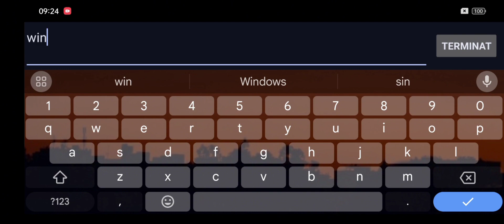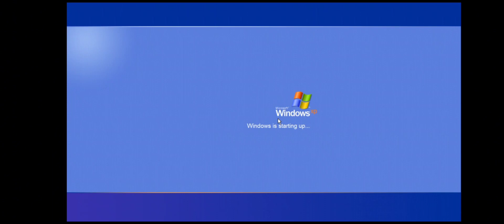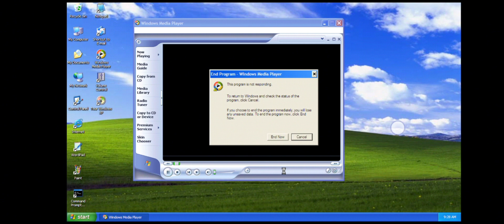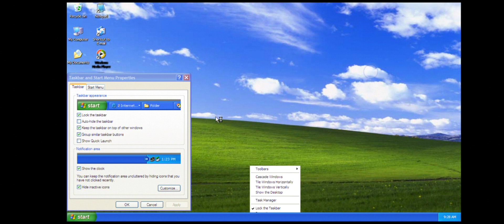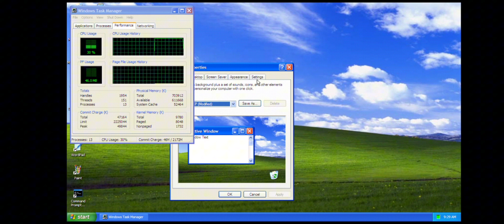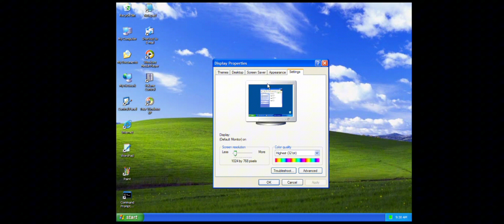Windows XP in Limbo PC Emulator.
In this tutorial I will run Windows XP in Limbo PC Emulator.(În acest tutorial voi rula Windows XP în Limbo PC Emulator-Romanian🇷🇴🇷🇴🇷🇴).

Links:
Limbo PC Emulator-New version:

I changed the download platform because of the file size and download speed.(Am schimbat platforma de descărcare din cauza dimensiunii fișierului și a vitezei de descărcare. 🇷🇴🇷🇴🇷🇴)